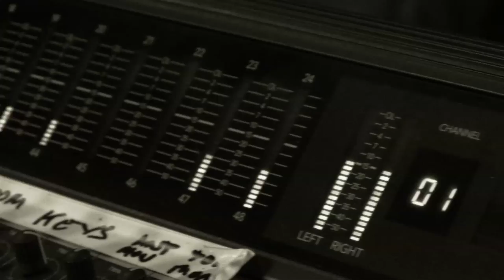My Bones (Official Video) - Tom Williams & The Boat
'My Bones' the first single from the forthcoming second album by Tom Williams & The Boat. 'My Bones' released as a free single Feb 20th 2012

Filmed, Directed, & Produced by Anthony Jarman

MY BONES

I left my house this morning
with your photo in my pocket
boiling coffee in my gullet
and my coat still full of rain
from our meeting at midnight
where you gave me all my stuff back
a signed photograph, a fashion shot
you said chivalry wasn't dead, that's good.

a pack of dogs followed me home
so I gave them all my jackets
they promised to protect me
they said they were from hell, whatever that is
I pay them by the hour
but they've got all the power
cos I'm so cheap they'll probably kill me in my sleep

I'd lay awake and dream
or at least wake with a jolted scream
but I've been keeping myself busy at work
and I've joined the basketball team
oh yeah I've always played, it's what I'm like
ever since I was  a child
several plusses including that I now sleep much better
keeps my mind off suicide

can you pick me up mary and take me home?
I love you from the marrow of my bones